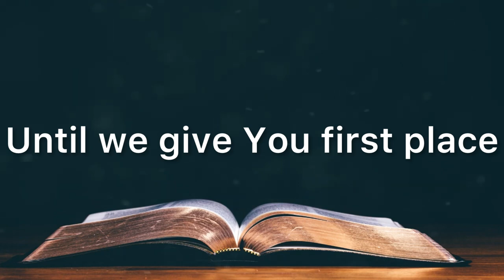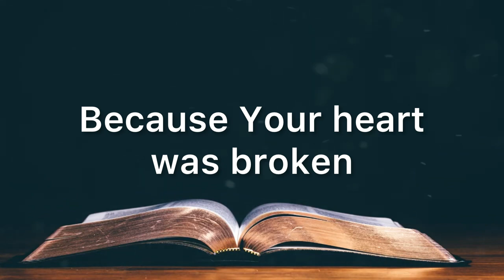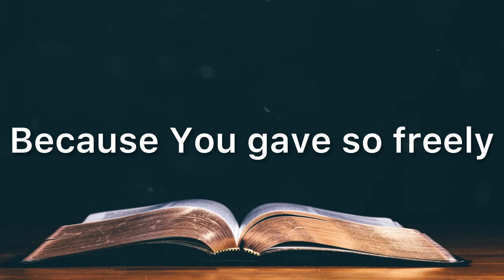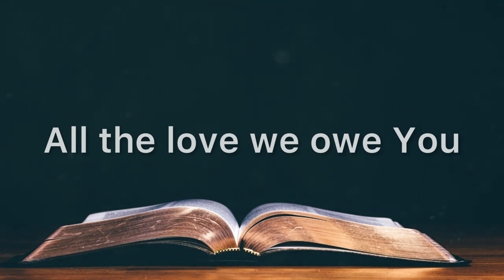Seekers of Your Heart | Accompaniment | Piano | Minus One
"SEEKERS OF YOUR HEART"
Words and Music by Dick & Melodie Tunney and Beverly Darnall